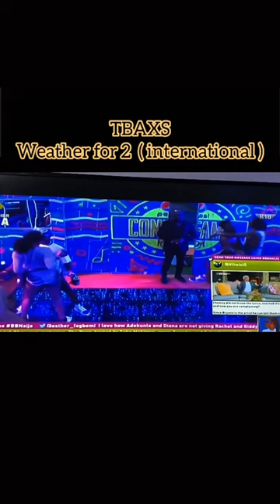Big Brother Naija Housemate making Love Sex on the Show Bbnaija